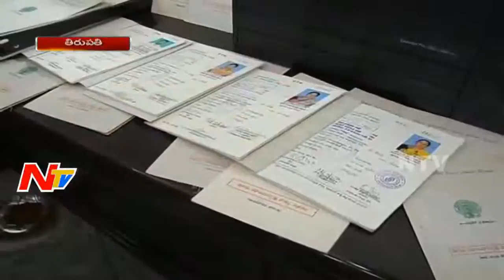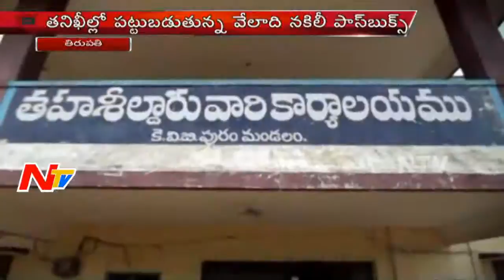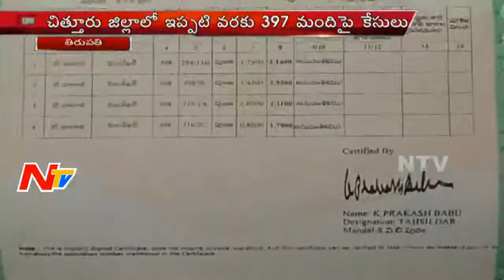Fake Pass Books making Racket Busted in Rayalaseema District | NTV